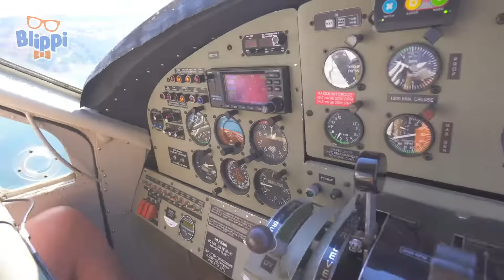La Excursión en Moto de Blippi 🎵 Blippi Español - Canciones para niños (compilación de 10 minutos)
🎶Canta la 'Canción de la motocicleta' con Blippi! Vroom! Vroom! Canta insieme a Blippi mentre impara tutto sulle motociclette e sui loro ruggenti motori!🎶

00:00 Canción de la motocicleta
02:25 Canción de las bicicletas
05:05 Canción del hidroavión
07:09 Canción del Go-Kart
09:13 Cancion del Movimiento